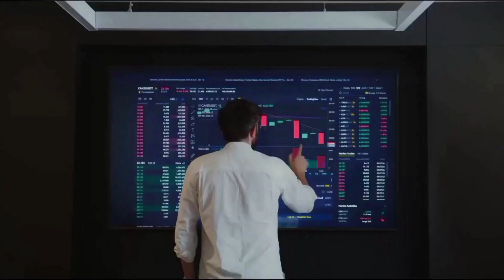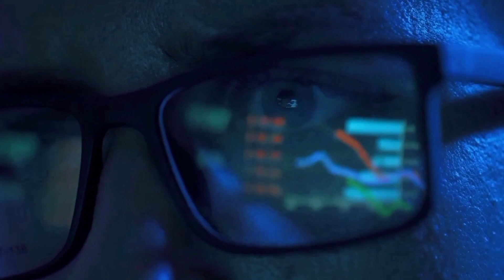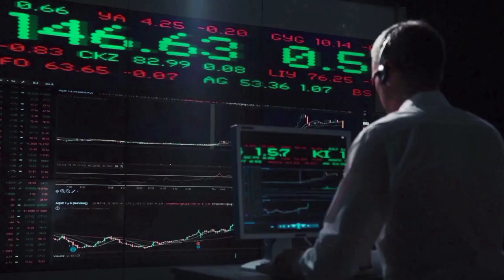ARB A HUGE PUMP IS COMING BY THIS YEAR - ARBITRUM PRICE PREDICTION & ANALYSES